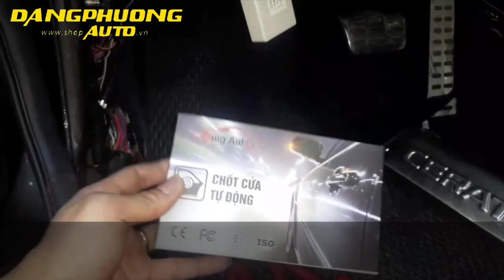Hướng Dẫn Lắp Đặt Chốt Cửa Tự Đông Thông Minh Cho Xe Cerato 1.6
✦ Support Video :Hướng Dẫn Lắp Đặt Chốt Cửa Tự Đông Thông Minh Cho Xe Cerato 1.6 ( Đăng Phương Auto )

Xem thêm video tại Danh Sách Phát :
👍 THAM GIA NGAY VỚI CHÚNG TÔI QUA :